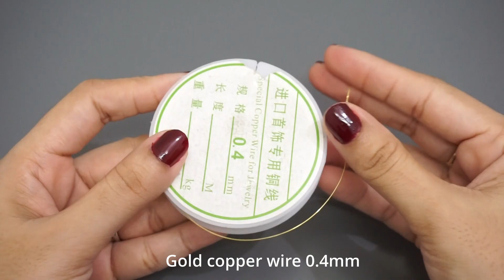Easy Beaded Wire Wrap Bracelet Tutorial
In this video you can learn how to make easy beaded wire wrap bracelet.

How to make wire wrap bracelet
How to make wire wrap bangle
How to make copper wire bracelet
How to make copper wire bangle

About: fella jo creations is a channel where you find easy jewelry making designs and ideas. Your feedback is highly appreciated and will help me to improve my video's..